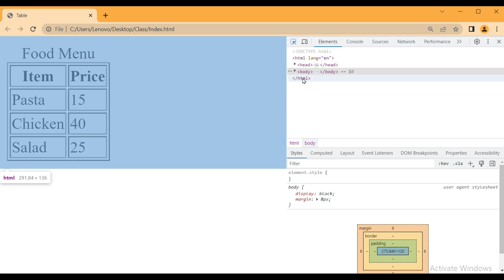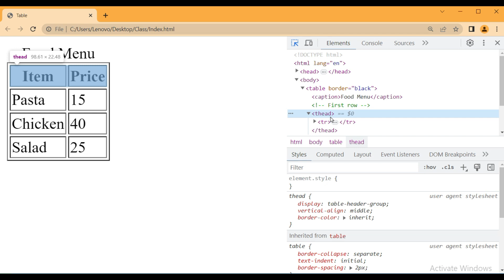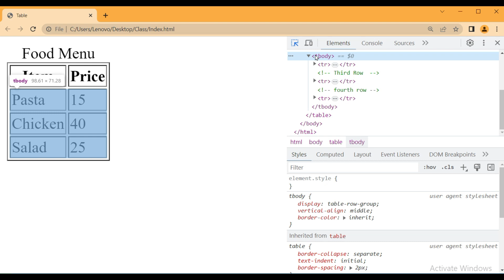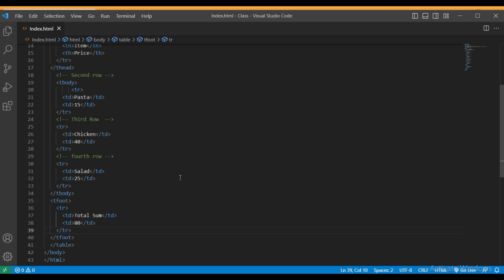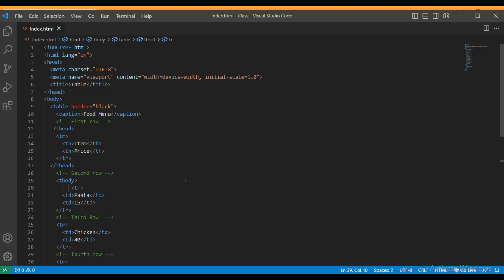Semantics in Table in HTML | thead, tbody, tfoot tag in html.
Semantics in Table in HTML | Semantics in Table in Hindi.

Suggested Keywords-:
HTML For Beginners Tutorial #7 Table Semantics
HTML SEMANTIC TAGS 2020 | HTML COURSE VIDEO 4[IN HINDI]
HTML Tutorial: Semantic Tags in HTML| Web Development Tutorial #12
HTML Course Beginners to Advance | Semantic Tags in HTML | Complete Web Development Course Lecture 12
table, thead, tbody, tfoot, th, tr and td tag - html 5 tutorial in hindi - urdu - class - 72
semantic elements in html | HTML Tutorials | Bhanu priya
HTML Tutorial in Hindi [Part 31] - What is HTML5 Semantic Elements
Learn HTML tables in 3 minutes
HTML Tutorial in Hindi - 09 - Semantics, Section, Article, Header, Nav, Footer, Figure, Figcaption
HTML section elements are a lie (sort of)
HTML Tutorial for Beginners | Complete HTML with Notes & Code
5 important HTML concepts for beginners
HTML Full Course for Beginners | Complete All-in-One Tutorial | 4 Hour

Your Quires-:
html frames
html all attributes
html table font color
nav tag in html
section tag in html
aside tag in html
article tag in html
footer tag in html
div tag